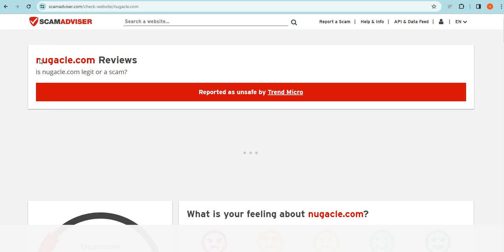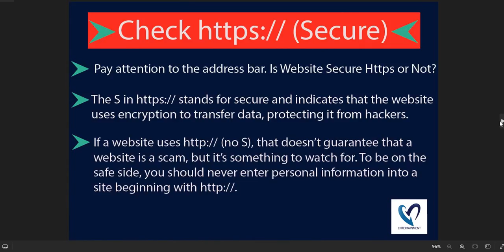Is Nugacle.com safe for online shopping? Nugacle Detailed Review!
Nugacle.com is an online e-commerce shopping website selling different types of products. So, we are here to guide you, on how to check the authenticity of any genuine website

1. Firstly you should check the domain age of any website if the domain is older it is more reliable.

2. Pay attention to whether the website is safe or not with HTTPS connection.

3. Whois a website where you can check more details of the website.

4. Customer support services are also important, check whether the number and contact address are given or not.

5. Genuine websites provide COD, and PayPal as the payment method, and PayPal gives you a refund option after a rising request.

6. Scam advisor is a popular website that gives trust scores to most websites, you can also check there.

7. Product return policy is also an important point, check available or not.